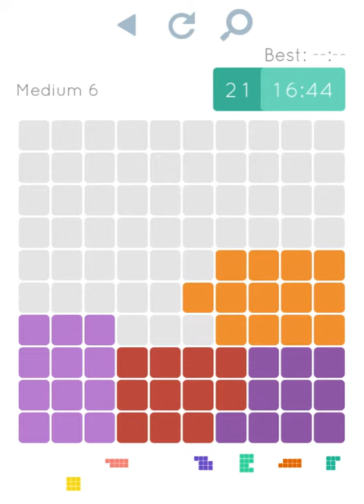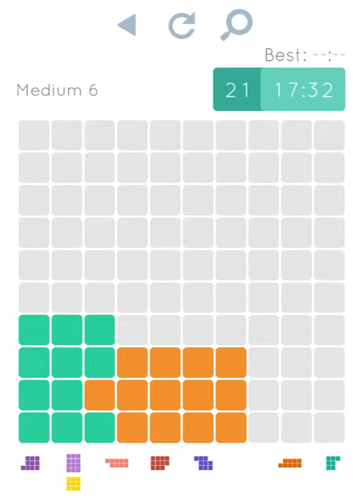Let's Play ∙ Blocks And Shapes ∙ Level 6 Medium FAIL ∙ Do you have the solution?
I couldn't solve this one.
Please comment if you have tips or a solution.